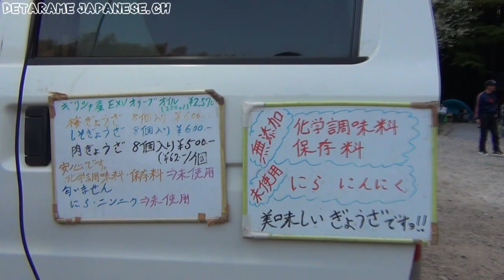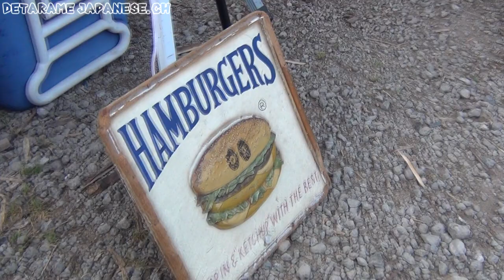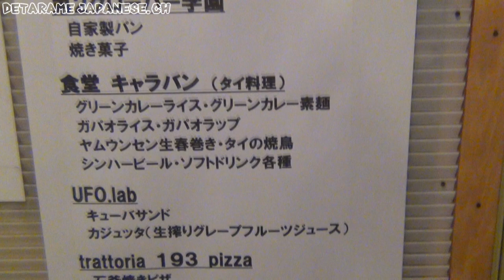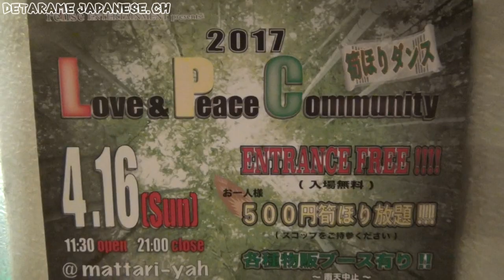【千葉県】都会では味わえない遊び場（千葉の筍祭り）」【マッタリヤ】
千葉県 市原市にある超癒しアウトドアなお店での野外イベントの様子です
【Outdoor Restaurant mattari-yah】
「Love&Peace Community 筍ほりダンス 2017」

※出店一覧※
『第２クローバー学園』
[HP]

『GOLDEN BURGER』
千葉県船橋市本町1-13-14 Y.Kビル201
[HP]

『Gyoza Bar けいすけ』
東京都台東区浅草四丁目18-7

『NEVIN'S JERK』
ジャマイカ料理

『trattoria １９３pizza』
１９３pizza、石窯焼きピザ

[UFO.lab]
「キューバサンド」と、生搾りのグレープフルーツジュースの「カジュッタ」

『食堂 キャラバン』
「グリーンカレーライス」「グリーンカレー素麺」
「ガパオライス」「ガパオラップ」
「ヤムウンセン生春巻き（春雨サラダ）」「タイの焼鳥」

extension nail 「nail_ishiyama.」
[HP]

「DJs」
【WILD SIDE】
1999年結成の千葉を代表するサウンド
バイブスの高いMC Kou-Tと、ハードコアなプレイで千葉を中心に精力的に自慢のサウンドシステムと共に活躍中！

【DJ MZT】
ブラックミュージックシーンを圧倒的に牽引していたMAHARAJA WESTメインDJ、津田沼シャンティバナ、八千代台ONE-WAYなど、マニアックかつ時代の先陣をリードする存在。
珠玉の名曲を綺麗につなげるその様はもうすでにレジェンドである。
フジテレビ系カルトQの第一回放送、ブラックミュージック部門に出演。

【VDJ JUN過】
1989年よりDJを始める。
ＤＪ歴は千葉のDJ達の登竜門的CLUBである八千代台『ONEWAY』をはじめ、千葉『Hollywood Star』、幕張メッセホテルニューオータニ内『Ver.V』、東京ベイホテル東急内 浦安『EDEN ROC』、など90年代の人気店で千葉を中心にAllgenre StyleでＤＪ活動。
その後六本木麻布十番MAHARAJAのREMIXチーム『T.Y.M-P』の初代Manipulatorとして制作を学ぶ。
現在はチーム『Sound injection』に所属し、浦安『BAR80's Jr』のResident DJ等、都内近郊中心に活動中。

【ほりSUN】
レゲエSelecter、SOUND SYSTEM エンジニア、イベント企画など八千代台、習志野近辺で幅広く活動中。
レゲエの魅力にハマリ SOUND SYSTEM も小さいながら作成。
レゲエの素晴らしい世界を突き詰め中

【DJ NUTS】
25年前、千葉CLUBシーンの先端にあったU-ya、八千代台ONE WAY、本八幡CLUBBAR MUNK、津田沼・洒落者などDJ歴は30年近くになる。
SOUL・R&B・DISCO・Lovers Reggaeなど、繋ぎを重視したジャンルボーダレスな選曲。
90年代、Micky recordsもプロデュース。

【DJ Yo-C】
1993年、ストリートダンサーから伝説のCLUB「ONEWAY」のDJ MZT氏にインスパイアされ、DJへの転身を図る。
以後、千葉を中心に都内などでも活動。HIP-HOP,R&B,REGGAEを主に幅広い選曲で、各種イベントでのALL MIX PLAYERとしての位置を確立する。
2000年の活動休止後、13年の時を経て「NEO FREEDOM CREW」のRESIDENT DJとして活動を再開。
現在は各地のローカルパーティーに的を絞り、自身が手掛けるイベント「Squad スクアッド」を筆頭に精力的に活動する。
Groove感溢れるPlayと､常に臨場感ある幅広い選曲で、思わず誰もが体が動いてしまう最高のBlack Musicを展開してくれる！

【ed-X】
言わずと知れた、市原は八幡宿『Bar Loop』のオーナーマスター。
こだわりのある酒をリーズナブルな価格で提供する姿勢は、市原のRude Boy達のRespectを集めている。
その『頑固』たるこだわりは音楽にも通じ、彼の持つRecord達のレア度 & 品質は、ジャンルを問わず聞き惚れること間違いなしッ！

【DJ KAZ】
’７０年代のソウル,AOR,ユーロ〜PWLと、振り幅の広い選曲とつなぎ＝BPMへのこだわり...　アーバンソウルやR&Bへの愛着も捨てられない。
その選曲は、乾いた心を潤し、繊細で重厚なつなぎは「あなた」の魂を揺さぶる！

【DJ Candy Nuts】
ジャンルにとらわれず、様々なミュージックシーンを網羅。Cuteでこれから期待のDJ。
from Golden Burger